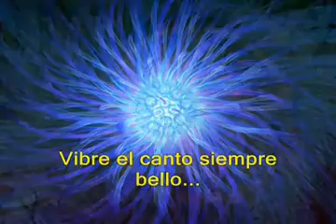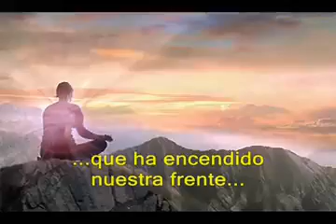HIMNO MASONICO.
PERLA Y HEDBEL.